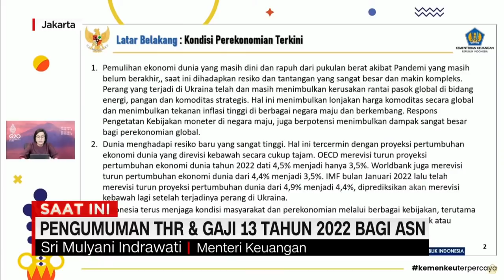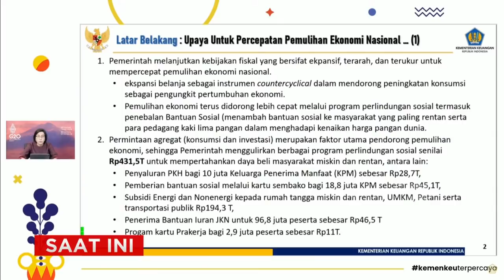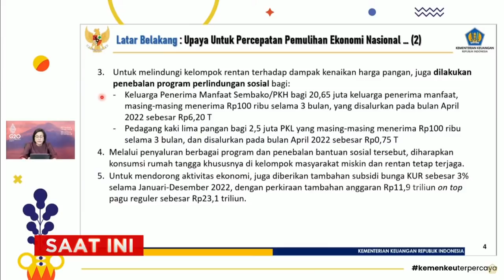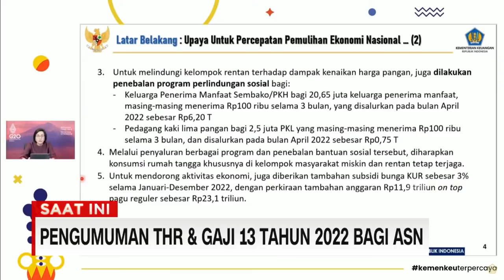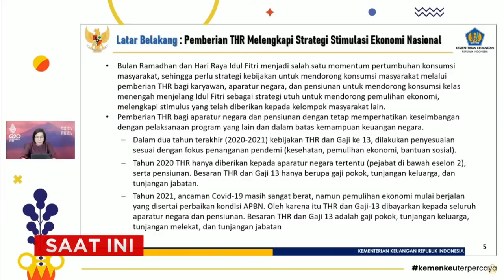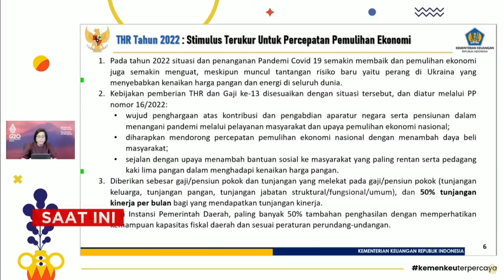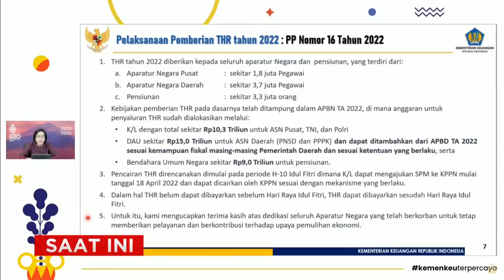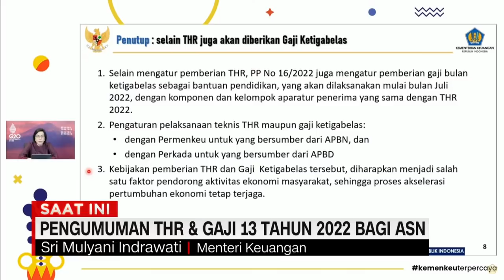Menkeu: THR & Gaji 13 Tahun 2022 Lebih Besar Dari Tahun Lalu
Konferensi pers 3 menteri, terkait pencairan THR dan gaji 13 tahun 2022, bagi ASN.